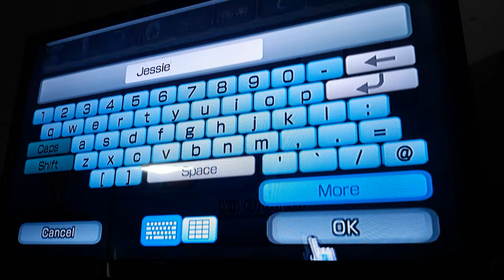[WII] How to make Jessie from Wii Sports